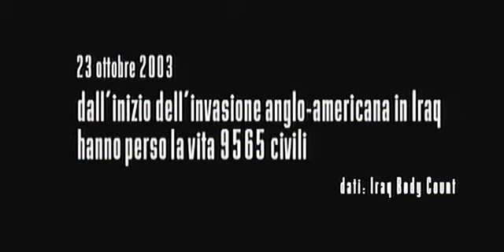7 aprile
Scritto e diretto da Massimo Alì   (ottobre 2003)
con Sabrina Tosi Gambini
Fotografia e Montaggio Davide Santi
Assistente alla regia Lorenzo Vanni
Musiche e suono Andrea Baggio
Segretaria di edizione Giorgia Gorda
Costumi Angela Blanchi
Scenografia Samuele Parente Massimo Alì
Postproduzione Building Productions